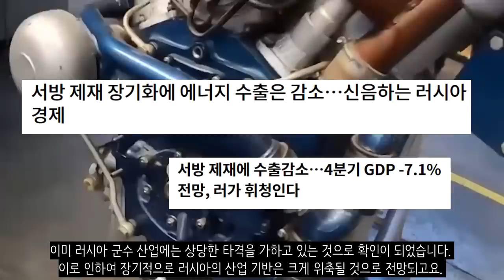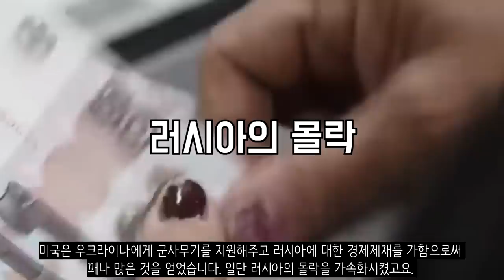미국은 러시아를 죽이려고 한다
미국은 우크라이나 전쟁 이후 러시아와의 관계를 사실상 단절했습니다. 그리고 우크라이나 전쟁을 이용하여 러시아를 완전히 끝낼 계획을 세우게 되었죠. 우크라이나에 대한 군사 지원, 동맹 강화 등 러시아를 전방위적으로 압박하고 있는 미국! 앞으로의 미래는 어떻게 될까요?